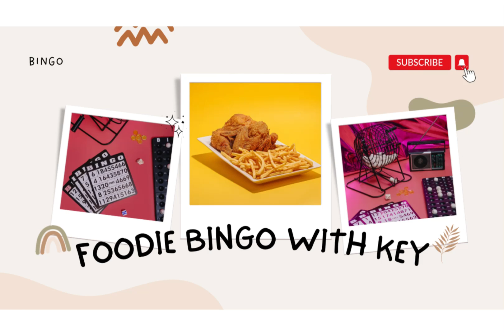Come join us for foodie bingo tomorrow ￼￼ bring your snacks ￼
Come win some prizes ￼